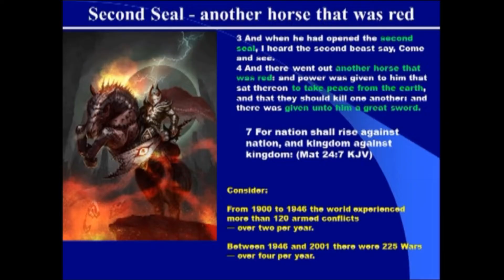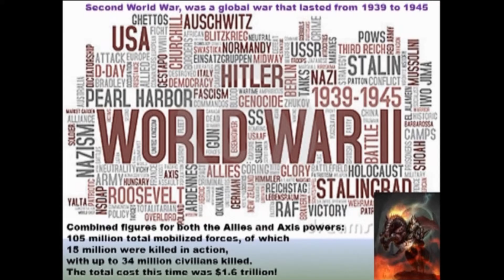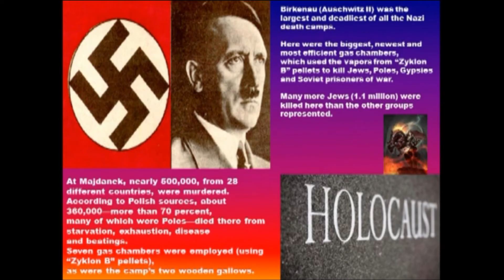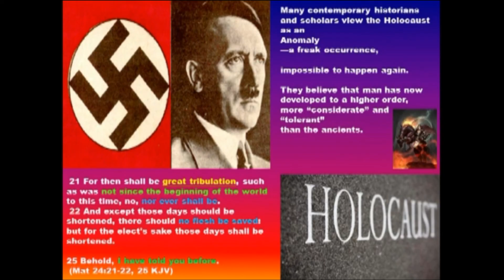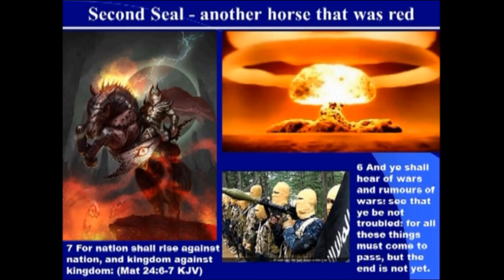Sixth Seal of John's Apocalypse - The Prophetic Red Horse